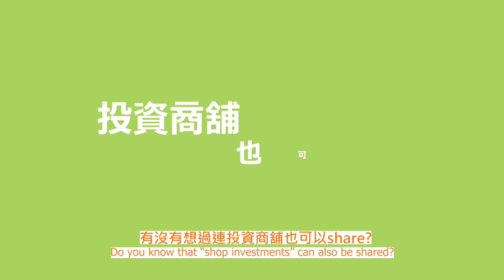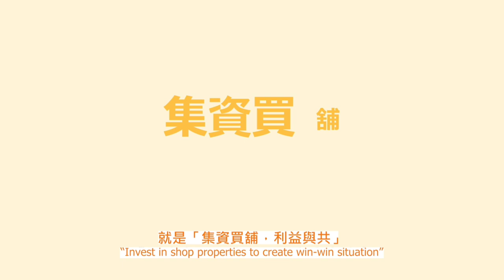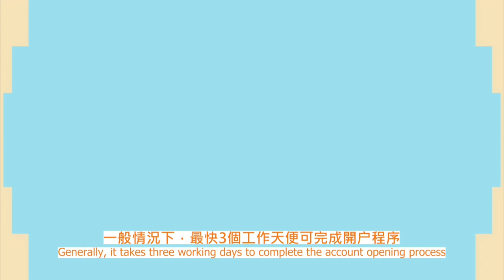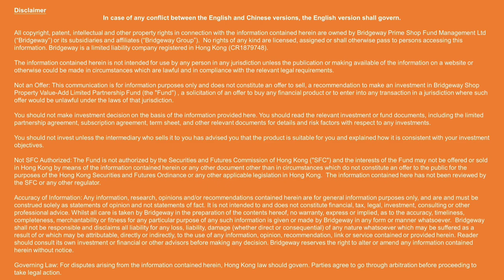有危有機！商舖基金如何運作？【盛滙商舖基金】6月集資講座，最後一場！6月23日星期五《最後一季特惠價收費，第三季起調整收費》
有危有機！商舖基金如何運作？【盛滙商舖基金】6月集資講座，最後一場！6月23日星期五

《最後一季特惠價收費，第三季起調整收費》

雖然香港過去幾年面臨巨大挑戰，2019年後社運、肺炎、俄烏戰事、美國瘋狂加息，期間我們旗艦《盛滙商舖增值基金》迎難而上，已買入及賣出131間香港街舖，全港最多，買賣涉資逾港幣22億。旗艦基金2019年8月推出以來，雖然「生不逢時」，直至2023年3月31日，基金累積淨回報（已扣除管理費及稅項）也有 +20.35%。相信跑贏許多坊間同期投資。

我們如何做到？你如何參與這轉角市，迎風而上？ 可參加我們《盛滙商舖增值基金》2023年第二季集資會（最後一場）。萬事起頭難，隨著香港全面復常，未來數年應會更容易行！最後一季基金特惠收費。

日期：6月23日 （五）（最後一場）
地點：香港中環新世界大廈一座1502-3室
時間：下午1時至2時半
對象：按證券及期貨條例定義之專業投資者，需持有八百萬港元以上流動資產(非物業)之人士